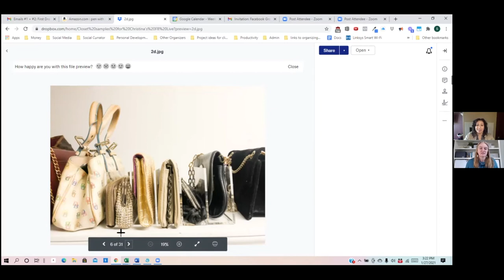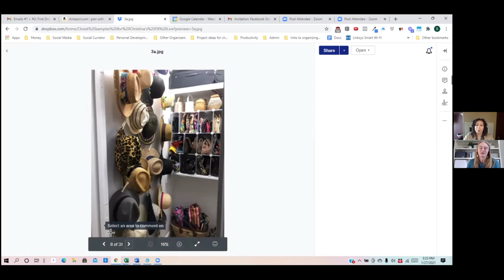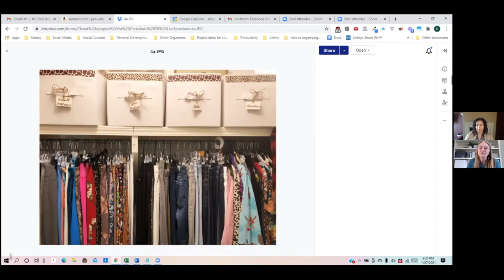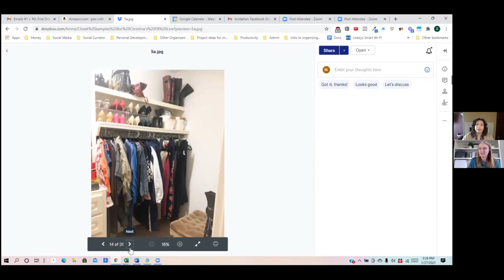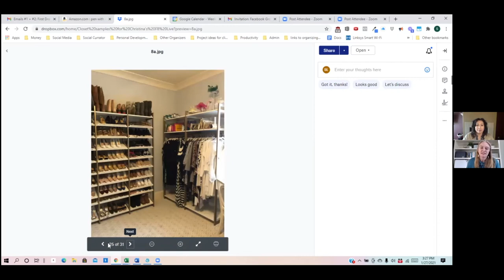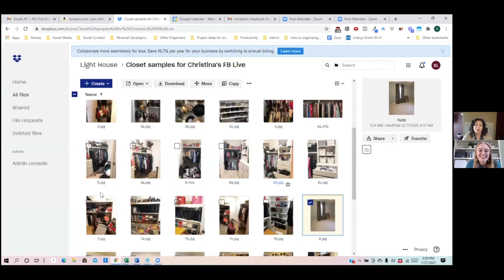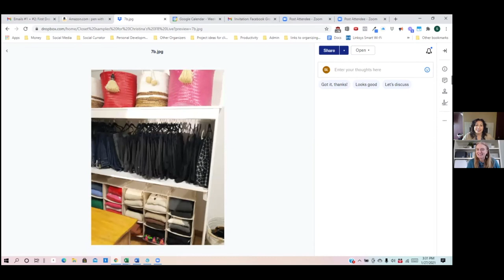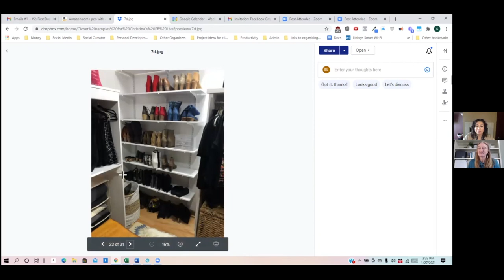Getting and Staying Organized in 2021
Is getting organized on your list of goals to crush in 2021? Today I'm talking with Suzanne Lindsey from Light House Organizer and she is going to share with you all of her tips and tricks on how to get organized and how to stay organized.

Mentioned in this video:
Brother P-Touch Labeler
Twenty-First Century: 32 Families Open Their Doors
Brother DS-640 Compact Mobile Document Scanner
Acrylic Risers for Closet
Sweater Hangers
Acrylic Desk Organizing Trays
Boot Shaper Inserts
Need style inspiration? for style inspo and to find your style profile.

Want more tips? Download my free guide: 5 Tips to Transform your Closet into a Space You Love and My Pro Shopping Tips

For service information check out (Virtual services offered as well as in-person services offered in the San Francisco Bay Area, Northern California and the Phoenix Metro Area. Travel outside of the area is possible)

Please, stick around for a while, hang out and let's get to know each other. Feel free to introduce yourself in the comments!